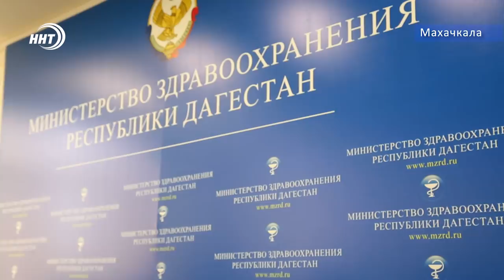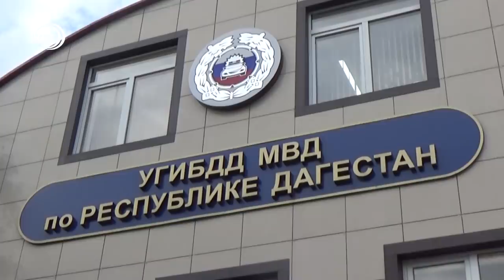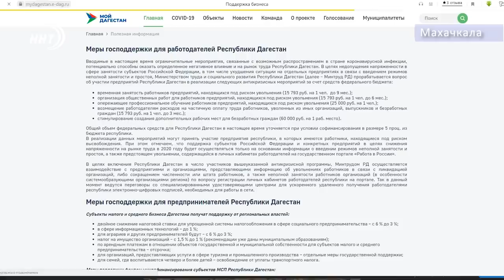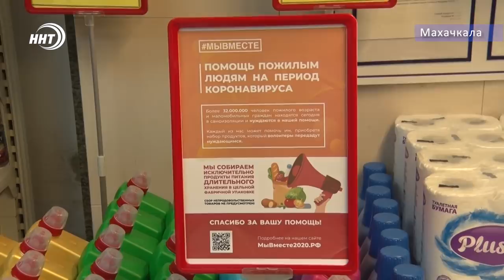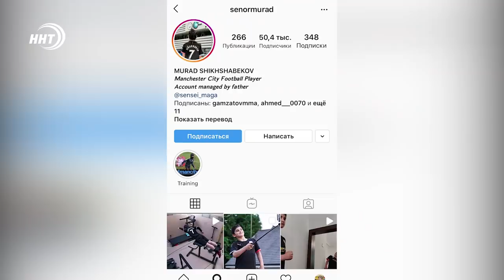Новости Дагестана за 14.04.2020 год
Сегодня в эфире:

1. Экстренная эвакуация из Хасавюрта в Махачкалу.
2. Статистика ДТП за неделю.
3. Тележка добра.
4. Дагестанец в Манчестер Сити. Как сын бойца ММА выбрал футбол?